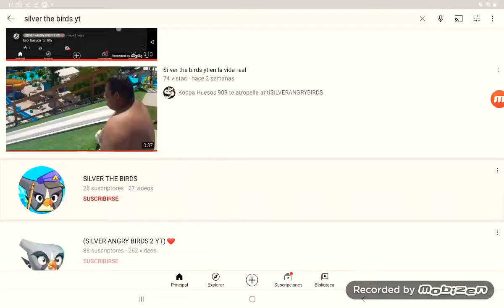(wow hupa hueso de padesio su yt) ?